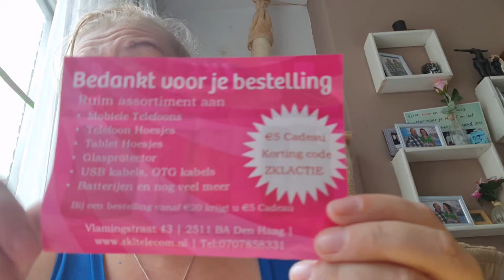Corona Vaccinatie halen #1146